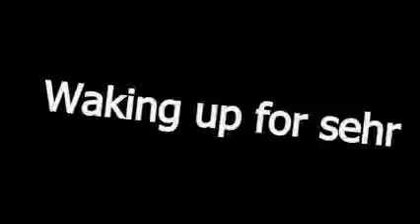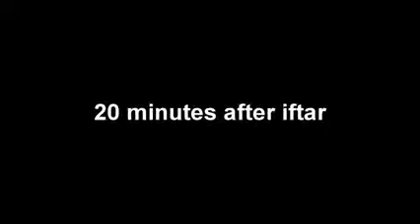Pashto Funny Our Vines l Ramadan Moments part 1 YouTube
My noob funny animation: Spiderman Cartoon VS Truck Cartoon Nursery Rhymes
Funny videos
Pakistani Funny videos
Desi Funny videos
Funny clips
Funny vines
Desi Vines
Desi Clips